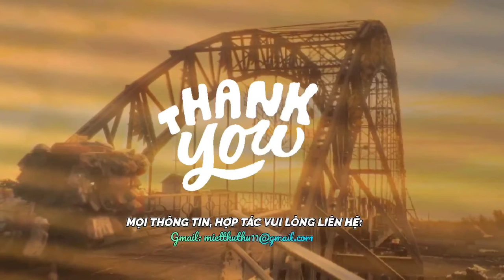▰68M1🐯 ▪ 22.10🚩 MIỆT THỨ CHÚC BÀ CON CHỢ TẠM ❛MỚI❜ THỨ 11 SỚM ỔN ĐỊNH BUÔN BÁN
🔰 ĐờiSống 🐯 68M▪22.10🚩
      Miệt Thứ - Thứ 11 truyền tin:
      xem được ghi nhận ngày 21.10 tại khu
      chợ tạm mới được quy hoạch tại
▪Theo ghi nhận của MiệtThứ, khu chợ
      tạm mới này được thiết kế dành cho
      những hộ tiểu thương trước đây đã
      kinh doanh tại khu vực chợ trời, đoạn
dọc bờ kề từ cầutreoThứ11 đến cầu
KênhChợ hướng qua ChợCá.
 ▪Miệt Thứ chúc mừng bà con, chúc
      bà con mình sớm ổn định kinh doanh.

  💡🎥 AkiQuang